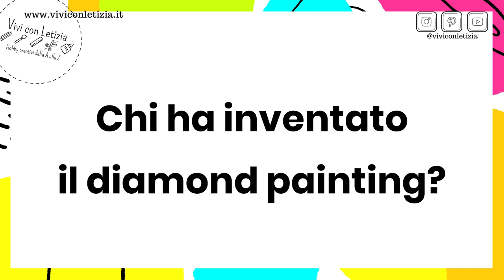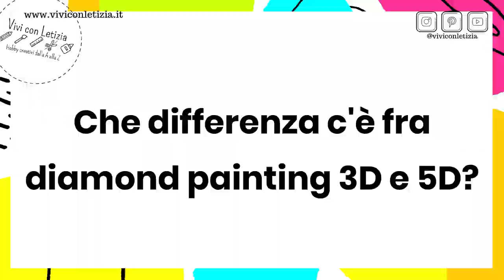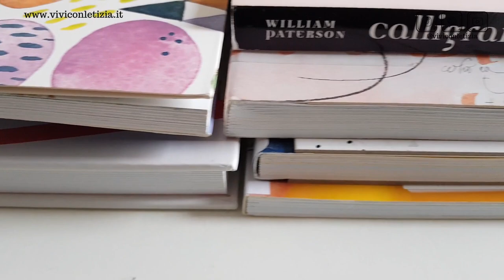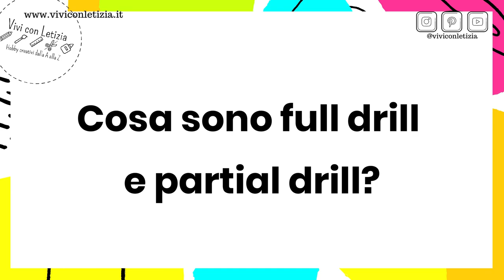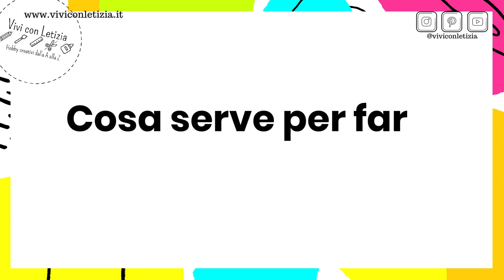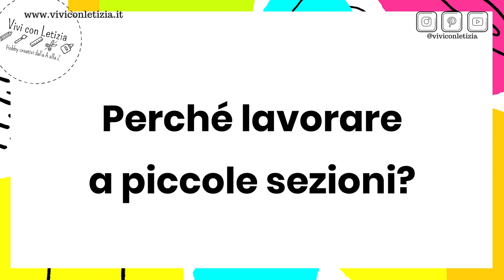DIAMOND PAINTING: le RISPOSTE alle DOMANDE FREQUENTI (2021) diamond painting tutorial italiano #6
Questa è una guida con le risposte alle domande più frequenti sul diamond painting. In questo tutorial scoprirai:

• chi ha inventato il diamond painting
• che differenza c'è fra diamond painting 3D e 5D
• il significato di square drill e round drill
• se sono meglio i diamantini quadrati o i diamantini rotondi
• come eliminare le pieghe
• come eliminare le bolle d'aria
• cos'è il popping
• il significato di full drill e partial drill
• se è obbligatorio sigillare i diamond painting finiti
• se si può sigillare le tele con diamantini rotondi
• se si possono sigillare le tele partial drill
• di cosa hai bisogno per iniziare a fare il diamond painting
• quanti colori ci sono nel diamond painting
• che misura di diamond painting scegliere
• perché è meglio lavorare il diamond painting a sezioni.

Se sei curiosa di sapere tutto ma proprio tutto sul diamond painting amerai questa guida.

MATERIALI per DIAMOND PAINTING

► Colla - Vernice finitura decoupage lucida MOD Podge Gloss-Lustre

► Colla vinilica

► Diamond painting rose rosse

► Light pad (lavagnetta luminosa)

► Kit diamond painting 68 pz

► Stickers diamond painting animaletti

► Kit 445 colori - diamantini quadrati di scorta

► Kit 60 colori - diamantini quadrati di scorta

► Contenitori stoccaggio per diamantini (box da 28)

► Valigetta 64 scatolette per diamantini

► Vinavil 250 g

► Set 12 pennelli piatti

► Stecche di legno magnetiche mis. 21 cm

► Cornice blu 20x30

Per stampare uso una stampante HP e il servizio HP Instant Ink: se ti iscrivi anche tu riceveremo entrambi un mese gratuito!

► Io ottimizzo le performance del mio canale con TubeBuddy! Scopri cos'è

► Scopri come farti trovare con le giuste keywords: usa anche tu Public The Answer